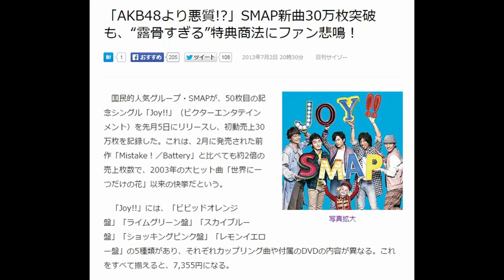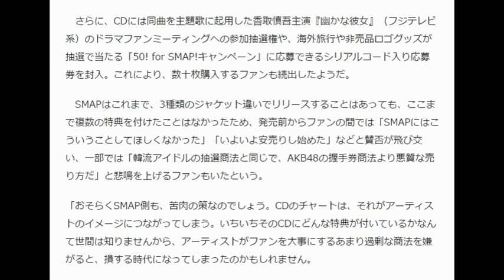「AKB48より悪質!?」SMAP新曲30万枚突破も、“露骨すぎる”特典商法にファン悲鳴！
2013年7月2日 20時30分 日刊サイゾー
SMAP「Joy!!」スカイブルー盤（ビクターエンタテインメント）
写真拡大
　国民的人気グループ・SMAPが、50枚目の記念シングル「Joy!!」（ビクターエンタテインメント）を先月5日にリリースし、初動売上30万枚を記録した。これは、2月に発売された前作「Mistake！／Battery」と比べても約2倍の売上枚数で、2003年の大ヒット曲「世界に一つだけの花」以来の快挙だという。
引用ライブドアニュース